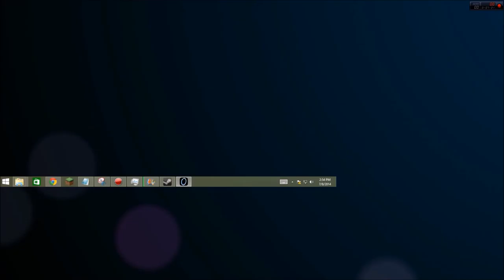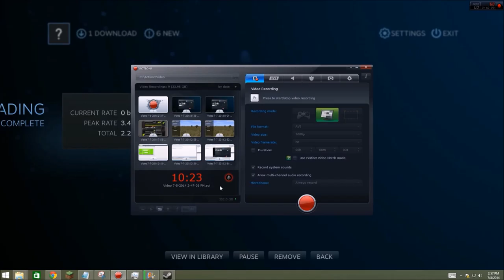Portal Slice of pie Ep.1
Portal Slice of pie